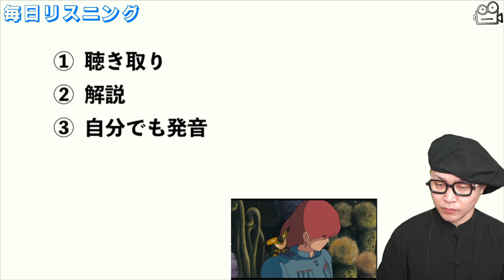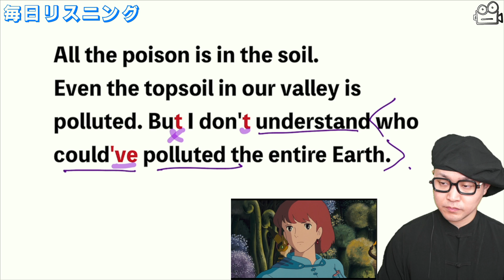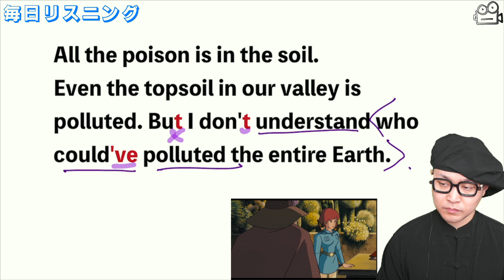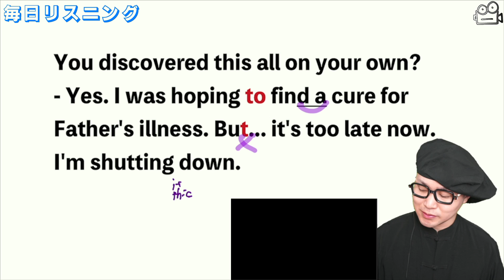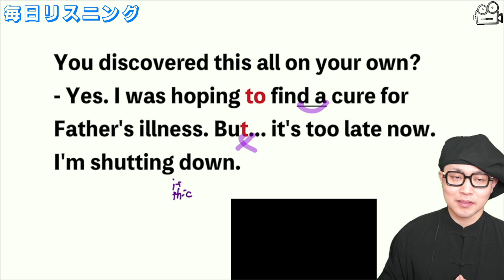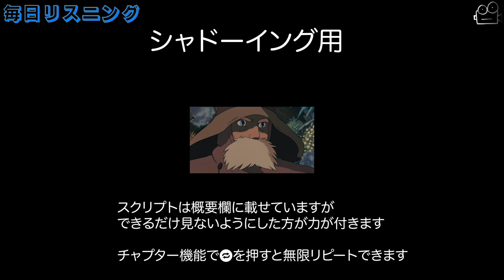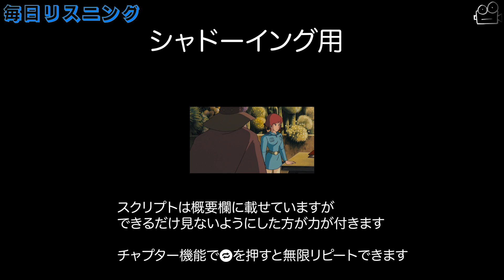【ジブリで英語】風の谷のナウシカ「誰が世界をこんなふうに...」ナウシカ・ユパ【ネイティブ英語が聞き取れる】【英文法・英会話】【毎日リスニング#227】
2. This video modifies an original work by adding texts to the work.
3. This video borrows very small bits of material from original work.

©️風の谷のナウシカ　スタジオジブリ

1988年10月1日、福岡生まれ福岡育ち。
▽著書
・複数執筆中

‹スクリプト›
All the poison is in the soil.
Even the topsoil in our valley is polluted. But I don't understand who could've polluted the entire Earth.

You discovered this all on your own?
- Yes. I was hoping to find a cure for Father's illness. But... it's too late now. I'm shutting down.

00:00 オープニング
00:26 聞き取り
01:42 解説1
04:08 解説2
07:25 リピーティング用
08:10 シャドーイング用
09:17 エンディング